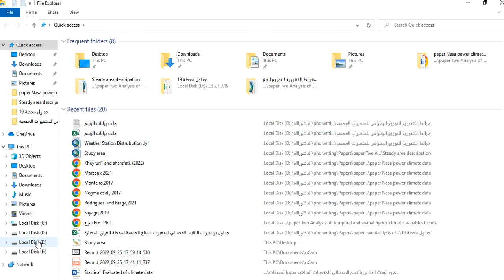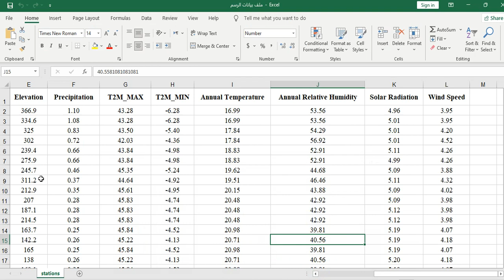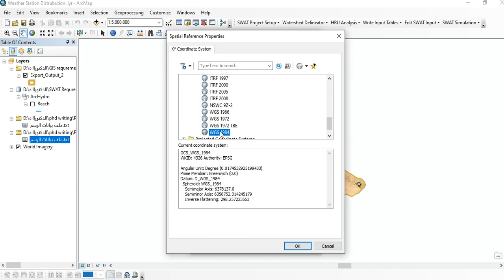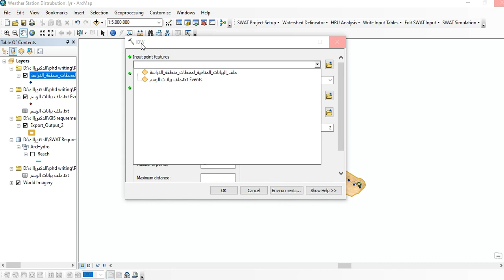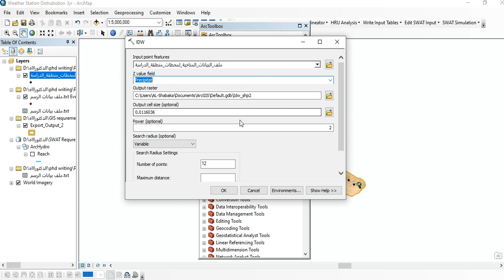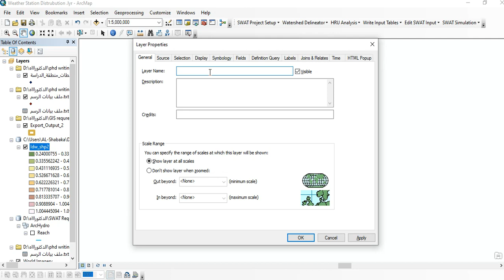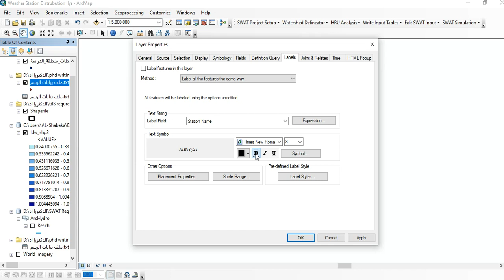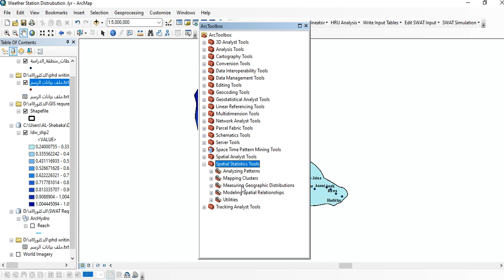Spatial Distribution of the performance indices from NASA Annual Climate Data (IDW)